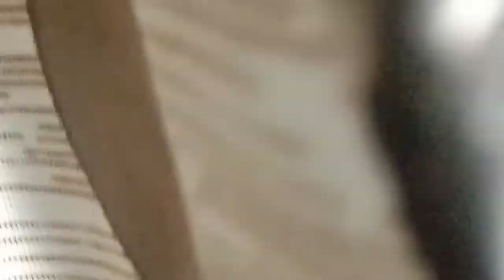German Shepherd 451 Days Old || Rose the GSD